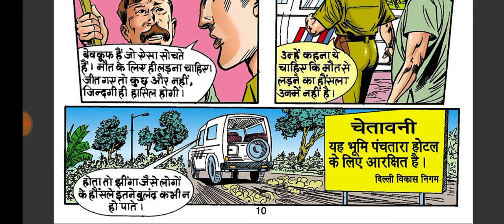Vote For Parmanu | Parmanu Series